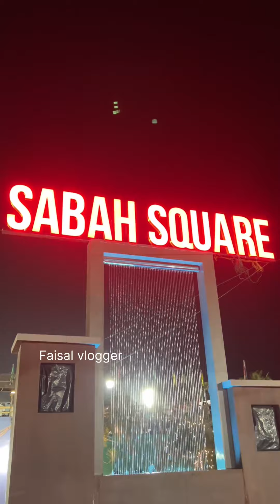നമ്മുടെ സ്വന്തം മലപ്പുറം ,കിടിലൻ Spot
നാലറ ഏക്കറിൽ ഇത് കാണേണ്ട കാഴ്ചയാണ്